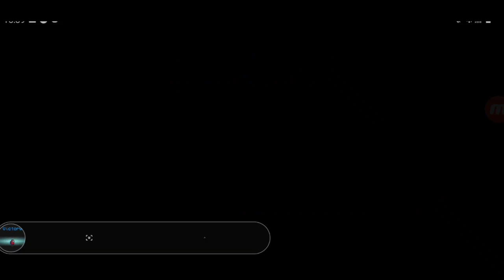Among Us - Gameplay Part 2 (Android iOS)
APP DESCRIPTION